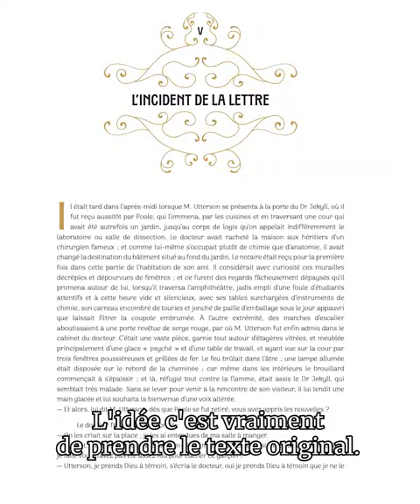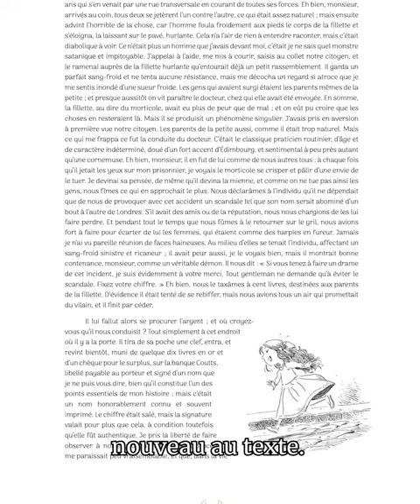Le première aventure de Sherlock Holmes : Une étude en rouge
de Vincent Mallié d'après Arthur Conan Doyle